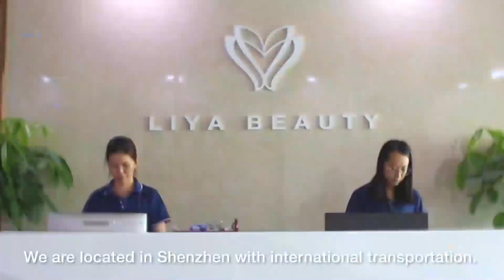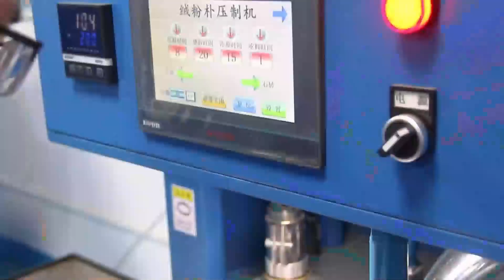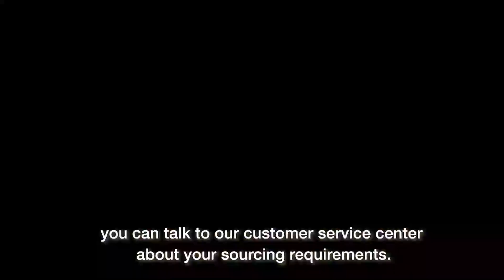professional custom natural hair makeup brush with package box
If customization is required, we have a professional team to take care of it for you!😀
👀Other types of makeup tools